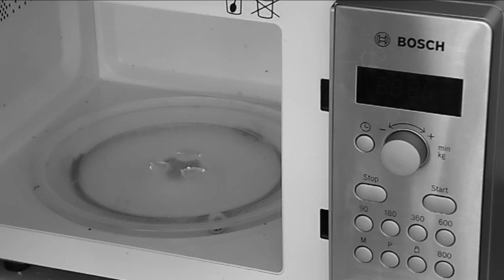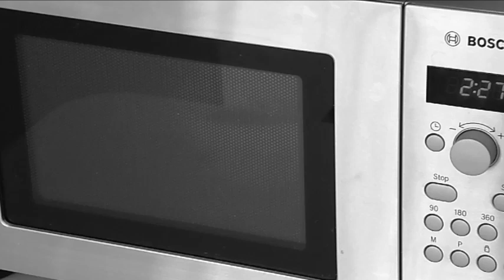Jak zrobić ciasto z mikrofalówki w 3 minuty. Przepis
Ciasto z mikrofalówki w 5 minut. Czy to możliwe? Przekonajcie się sami. Wilgotne jak brownie, aromatyczne jak czekolada. Całość przełożona masą kokosową.